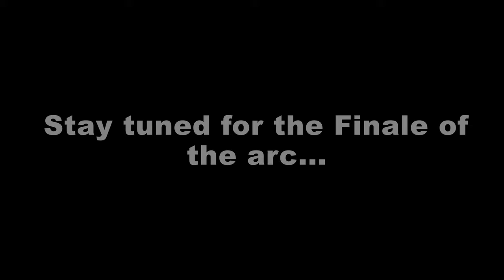Dr. Eggman's Announcement! [NRG]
The Finale will be soon...

Voice Actors;
NICKRICKGames as Sonic + Axol + Tails + Espio + Shadow
jboyy as Mario + Eggman
whackup as Magikoopa
outfoxpikaifox as Luigi
pancake_lmao as Tari
inconnu3014 as Boomerang Bro
agentspider as Knuckles
goldengamerhitnuke as Silver
uzzeboii as Steve

reepseep: Doesn't have a channel